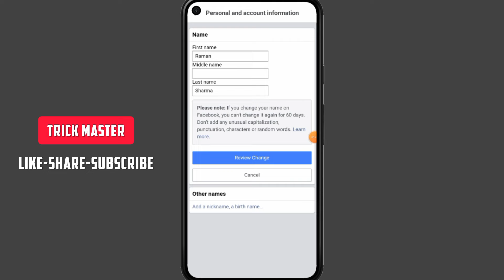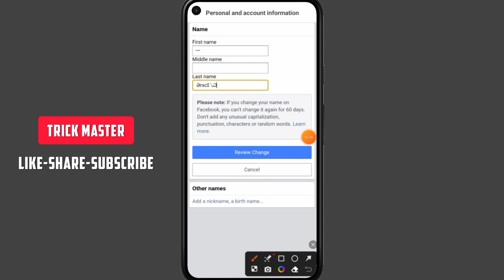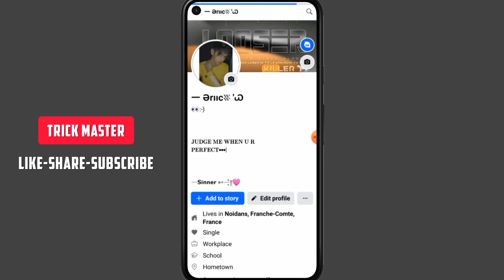HOW TO MAKE FACEBOOK STYLISH NAME ID | FACEBOOK UNIQUE NAME ID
FIRST NAME:- 一

LAST NAME:-  Ərııcʬ 'Ꮗ

Bio ❤️

𝗝𝗨𝗗𝗚𝗘 𝗠𝗘 𝗪𝗛𝗘𝗡 𝗨 𝗥
𝗣𝗘𝗥𝗙𝗘𝗖𝗧•••|

—  𝗦𝗶𝗻𝗻𝗲𝗿 »⟵͓̽།།💙

YOUR QUERIES ❤️
Facebook Stylish name new
Facebook Stylish name generator
Facebook symbol name id
Facebook emogi name id
Facebook name change
facebook unique name
facebook unique name attitude
facebook unique name 2024
facebook unique name girl
facebook unique id
facebook unique name change
facebook unique
facebook unique name id
invalid facebook account
invalid facebook name
invalid facebook id
facebook invalid name 2024
stylish facebook kaise banaye
stylish facebook id
stylish facebook profile
stylish facebook
stylish facebook account
stylish facebook name

Hello Guys Today In This Video I Will Show You That  Mai aapko batane wala hu ki aap kis tarah se Facebook pr vip account bana sakte hai bahot simple se steps me aap vip account bana sakte hai ,Thanks For Watching :) 😘❤👍☺